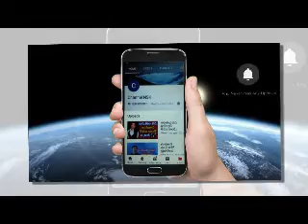ධනවත් කතුන් සමඟ ප්‍රේම පවත්වා සබඳතා කප්පම් ඉල්ලු පාකිස්තානුවා දැලේ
පූජකයා 13 හැවරිදි දැරිය ලැගුම්හල් වලට ගෙනිහින් අමුතු සැපක් සොයලා
එජාප අගමැති අපේක්ෂක සජිත්
මම දැඩි සිත් වේදනාවන්ට මුහුණ දුන්නා රනිල් දැන් කියන කතාව

රටම බලා සිටි ශ්‍රේෂ්ඨාධිකරණයේ තීන්දුවෙන් පාර්ලිමේන්තුව විසුරුවා හැරීමට විරුද්දව තහනමක් Thumbnail image
රටම බලා සිටි ශ්‍රේෂ්ඨාධිකරණයේ තීන්දුවෙන් පාර්ලිමේන්තුව විසුරුවා හැරීමට විරුද්දව තහනමක්